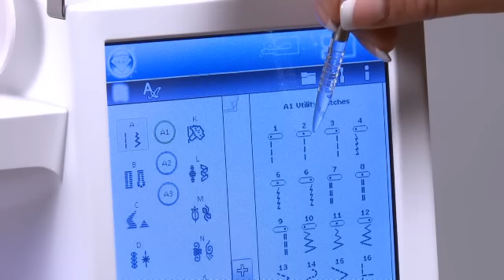Single Welt Cord Foot by HUSQVARNA VIKING®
Snap on the Single Welt Cord Foot to easily, quickly, accurately make and insert welted cording into your upholstered and home dec projects. Whether the welt cord is purchased precovered or you cover it yourself, this accessory foot gives you a professional finish. It sews like the piping foot but is designed for larger sizes of cording.